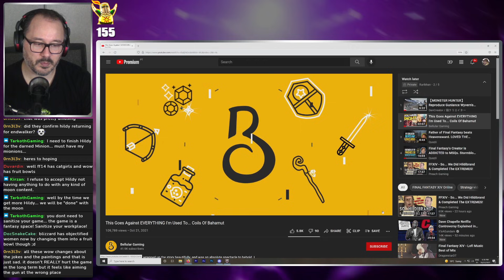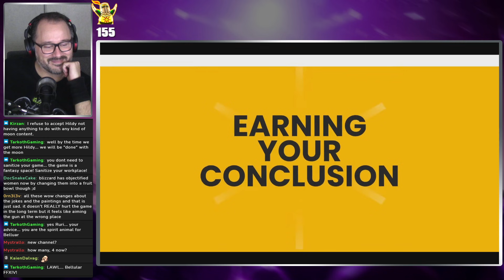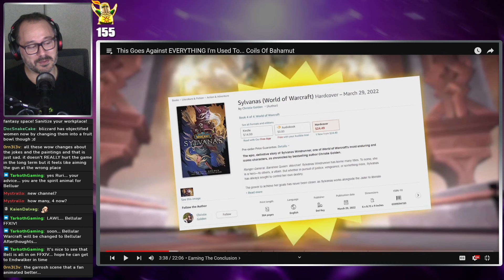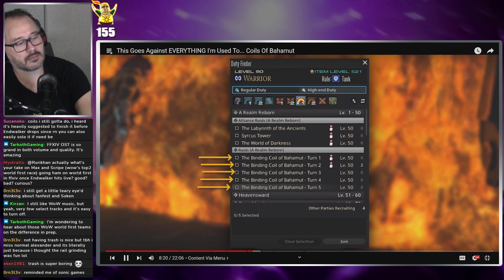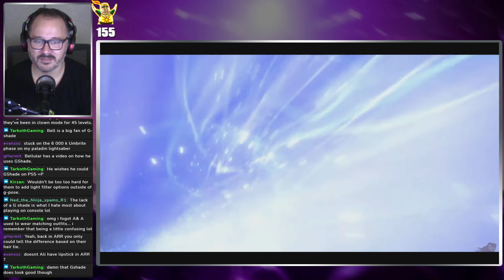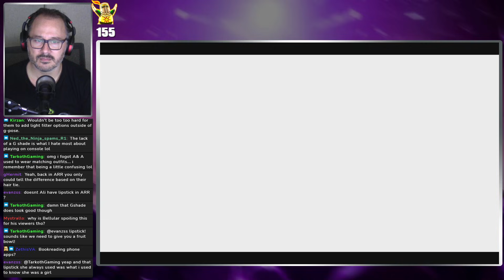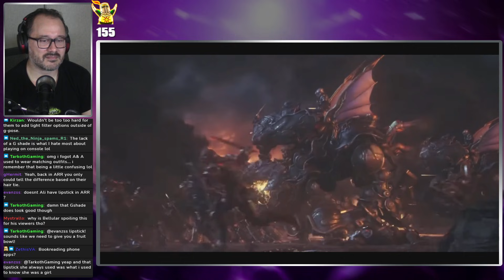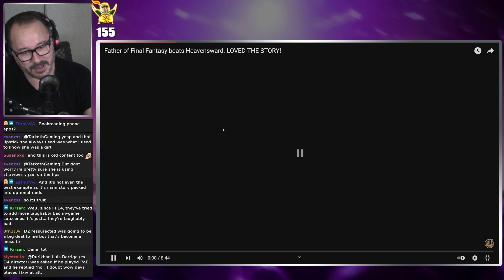Bellular's Mind is Blown by Coils of Bahamut | My Thoughts & Reaction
Bellular just experienced a good ol' Final Fantasy XIV Lore Bomb in the Coils of Bahamut. Let's see what his thoughts are.